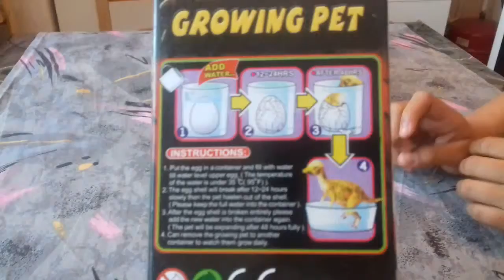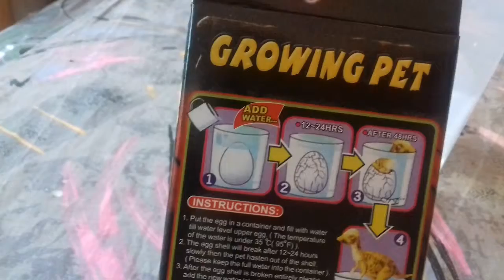huevo de dinosaurio/ dinosaurs eggs